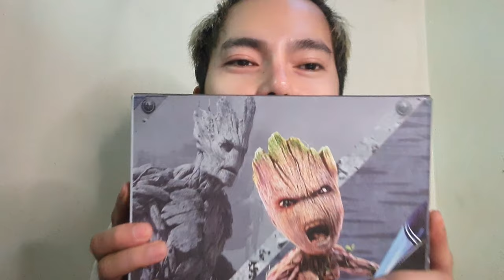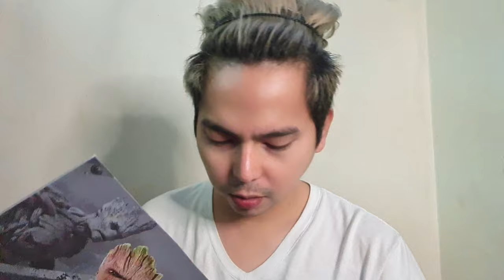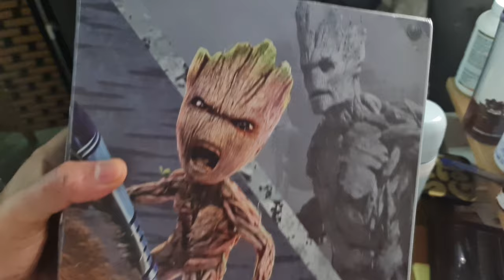UNBOXING GROOT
Groot is a fictional character appearing in American comic books published by Marvel Comics. Created by Stan Lee, Larry Lieber and Jack Kirby, the character first appeared in Tales to Astonish.